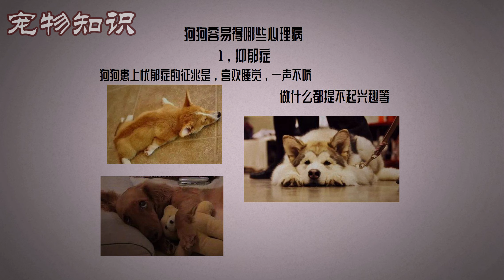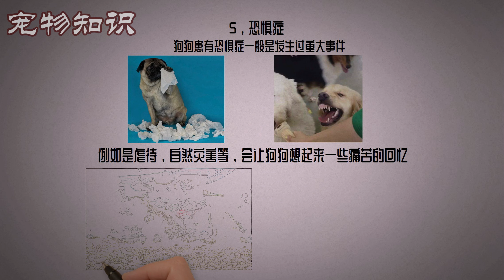你家的狗狗心理健康嗎？如果你還不知道那就來看看吧，狗狗容易得哪些心理病 ，對狗狗的關心是每個寵主的必修課。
🔔 每周搞笑动物，开启频道通知，不错过哦！⚠️ 我们制作合集的目的不是盗取别人的视频，而是与其他人分享高质量的合集。搞笑动物视频/搞笑猫/搞笑狗/搞笑动物⚠️版权归其合法拥有者所有！如果您是该期片段的作者并且其分发侵犯了您的版权，请与我联系。我们将删除剪辑、视频或达成协议。谢谢！

Funny animals (funny cats, parrots, dogs, horses, rodents, kittens, puppies, squirrels and many other funny animals). Only the best funny animal videos on the channel!

宠物频道     狗    猫    宠物知识   最讨人喜欢的狗   最讨人喜欢的猫   适合家养的猫    适合家养的狗    最聪明的狗   最漂亮的猫    宠物   最讨人厌的狗   最听话的狗   最听话的宠物   最粘人的狗   最粘人的猫  最好动的狗  最可爱的猫   养狗知识  养猫知识   各种狗的习性   各种养狗知识   萌宠   猫星人  宠物视频   搞笑宠物   各种养猫知识   罗威纳犬  拉布拉多   德国牧羊犬  蝴蝶泉  金毛犬   喜乐蒂牧羊犬  边境牧羊犬  德国短毛猎犬  贵宾犬  哈士奇  黄金猎犬  柴犬  斗牛犬  杜宾犬  腊肠犬  西施犬  美国比特斗牛犬  世界名犬排名  宠物狗品种大全  意大利卡斯罗  大丹犬  萨摩耶犬  伯恩山犬  波斯牧羊犬  纽芬兰犬  法国斗牛犬  约克夏犬   边境牧羊犬  柯基犬  拉布拉多贵宾犬  圣伯纳犬  犬  迷你雪瑞纳  小型犬种类  大型犬种类  宠物狗排名  名狗品种  常见狗品种    小型犬推荐    宠物狗种类大全    最贵的狗   最名贵的狗   最名贵的猫  寵物頻道  狗  貓  寵物知識  最討人喜歡的狗  最討人喜歡的貓  適合家養的貓  適合家養的狗   最聰明的狗  最漂亮的貓   寵物  最討人厭的狗  最聽話的狗   最聽話的寵物  最粘人的狗   最粘​​人的貓   最好動的狗   最可愛的貓  養狗知識    養貓知識  各種狗的習性  各種養狗知識  萌寵  貓星人  寵物視頻  搞笑寵物   各種養貓知識   羅威納犬   拉布拉多  德國牧羊犬   蝴蝶犬  金毛犬   喜樂蒂牧羊犬   邊境牧羊犬   德國短毛獵犬   貴賓犬   哈士奇   黃金獵犬   柴犬   鬥牛犬   杜賓犬  臘腸犬  西施犬  美國比特鬥牛犬   世界名犬排名   寵物狗品種大全   意大利卡斯羅   大丹犬   薩摩耶犬   伯恩山犬   波斯牧羊犬    紐芬蘭犬   法國鬥牛犬   約克夏犬    邊境牧羊犬    柯基犬   拉布拉多   貴賓犬   聖伯納犬   犬    迷你雪瑞納   小型犬種類   大型犬種類    寵物狗排名    名狗品種    常見狗品種     小型犬推薦    寵物狗種類大全   最貴的狗  最名貴的狗    最名貴的貓